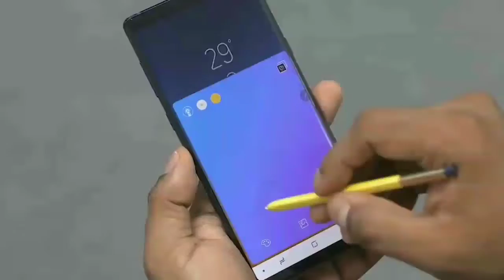Flipkart Big Billion Days Offers | Smartphone Under Rs 7000 - DiP Tech Tutorial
This is a video of Flipkart BBD Offers , Smartphone Under Rs 7000.

                     ** NOTICE **
All content used is copyright to DiP Tech Tutorial , Use or commercial display or editing of the content without proper authorization is not Allowed.

Thanks

DiP Tech Tutorial